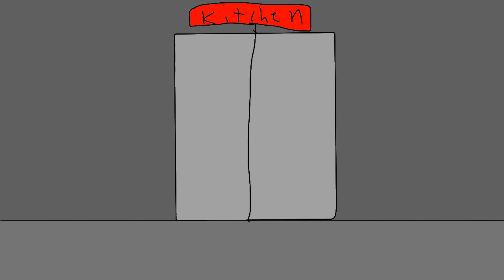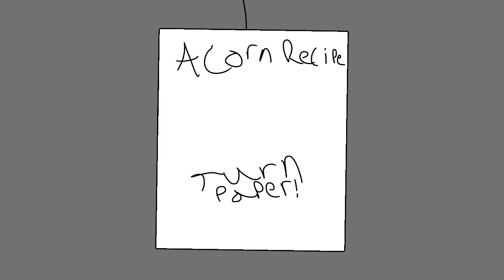Lalo Vs. The Squirrel Episode 2: Chef Lalo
In this episode of Lalo Vs. The Squirrel, Lalo decides to open an acorn restaurant for squirrels so he can get a bunch of squirrels in one place, make them pay for the acorns, and then eat them